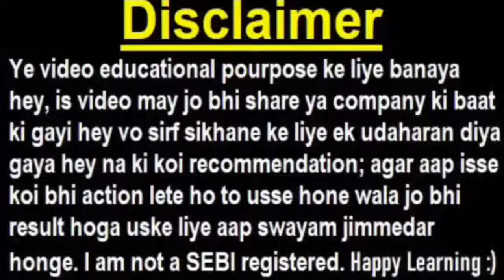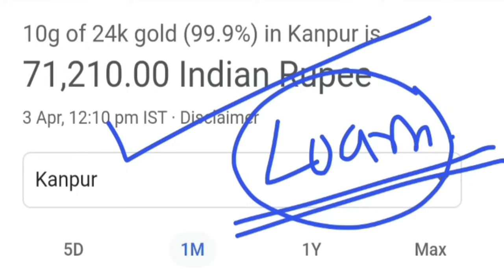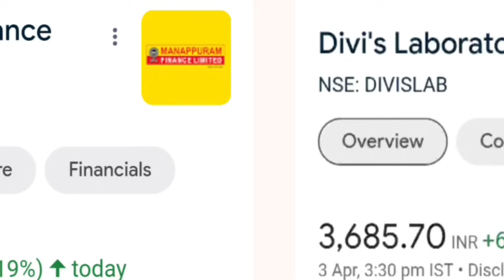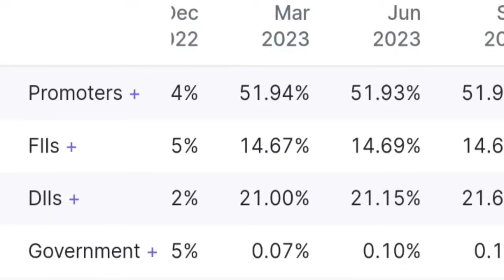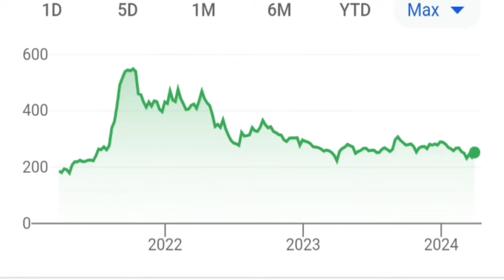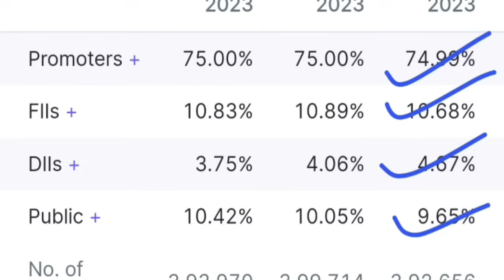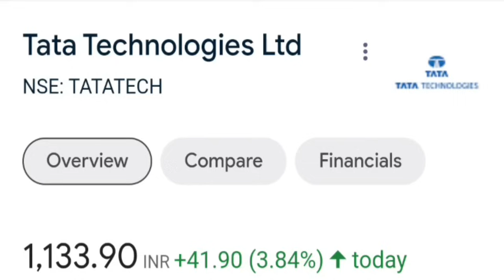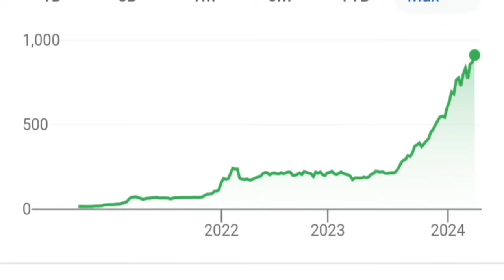1 के बदले मिलेंगे 10 शेयर्स🔴 Tata Tech🔴Berger Paints🔴TATA MOTORS🔴Laxmi Organic🔴Muthoot Fin🔴Divis Lab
🔴 Dow Jones CRASH (क्या कल बाजार गिरेगा?)🔴 Stock 25% CRASH🔴 9% FD Rate🔴 Bajaj🔴 HAL🔴 BEL🔴 Patanjali🔴SBI

🔴 TATA की ये 1 कंपनी बोहोत बड़े संकट में😱😮😭 |  इस एक (1) शेयर को मजबूत फायदा

TOPIC COVERED :

stock split
share split
suratwwala share
muthoot finance
tata tech share
tata technologies share
smkc
birla opus
tata tech bmw deal

TY :)